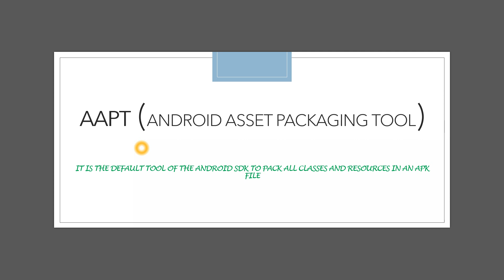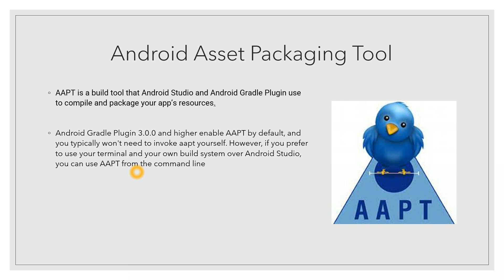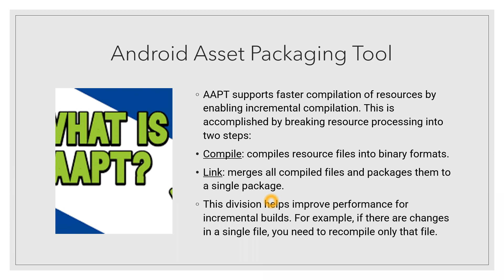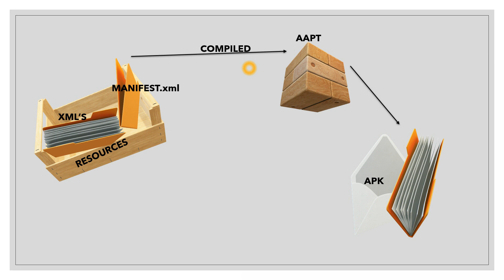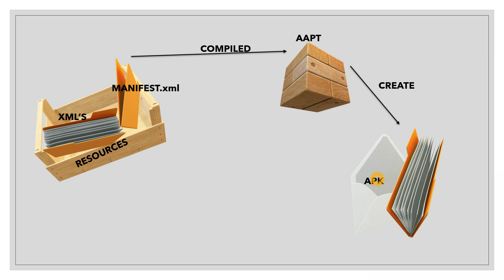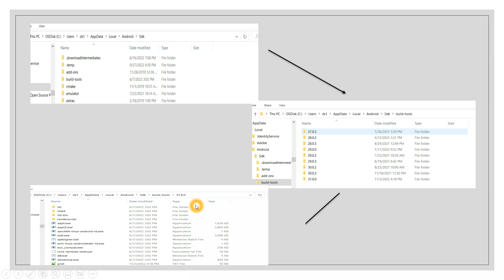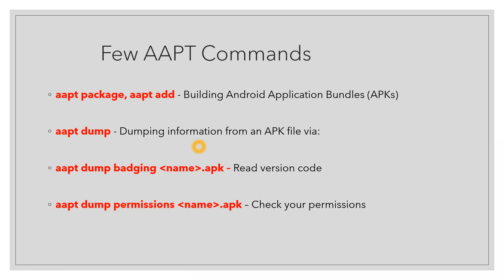Android Framework - Power of AAPT in Android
Hi All,

In this session, I try to explain the importance of AAPT tool in android . Have tried to make this concept very easy to understand using Animation
Hope you all watch and enjoy !!